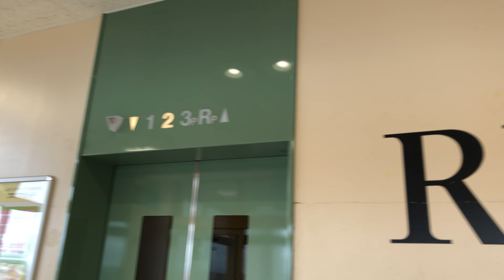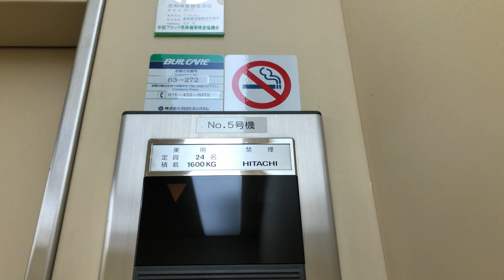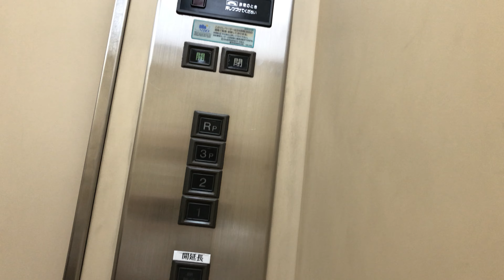【富山県 富山市】フェアモール富山 エレベーター（HITACHI）